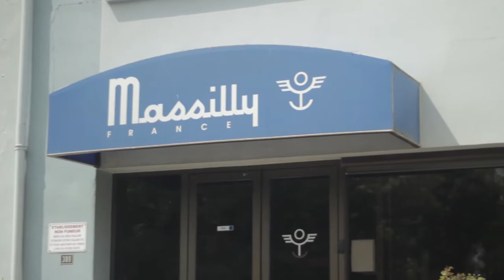Forklift trucks as automated guided vehicles at Massilly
The Massilly Group is a leading manufacturer of metal packages located in France. Forklift trucks as automated guided vehicles are in use since 2012. The AGVs retrieve packages on pallets when they come out of the palletising robot. They carry them to the stretch film wrapping machines and afterwards places it on the warehouse loading bay. The customer compliments the Linde Robotics Solution because it offers reliability and ease of use.  Furthermore the automated system has vastly limited the risk of accidents. Based on the positive experience, Massilly is thinking about implementing other installations that use AGVs.